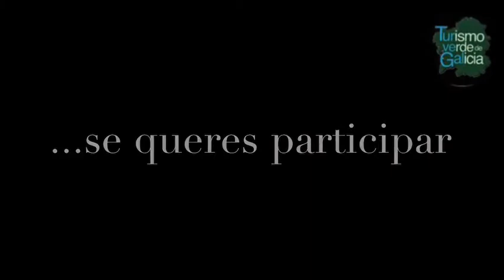“Histórias da Puta Corentena” Part Two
Segunda das “Histórias da Puta Corentena” by @JoseTurvegal